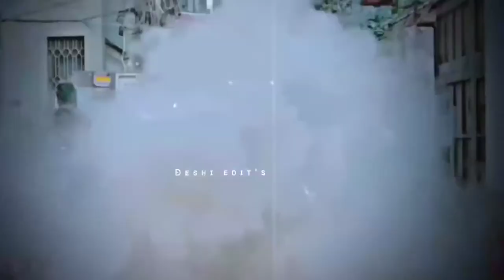কাবিলা মানেই আগুন news song stranger @strangeruniverses @strangerthings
কাবিলা ভাই মানেই আগুন😡, পুরাই জিনিস‎‎